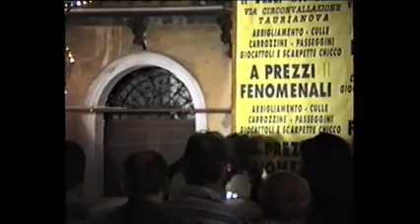IL GRANDE MANAGER BENITO VIOLA PRESENTA UNA NEO BALLERINA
IL MANAGER BENITO VIOLA ALLA SCOPERTA DELLE NEO BALLERINE